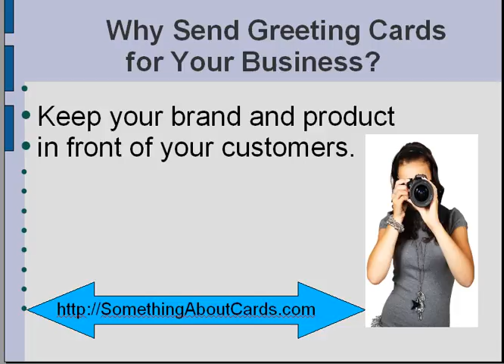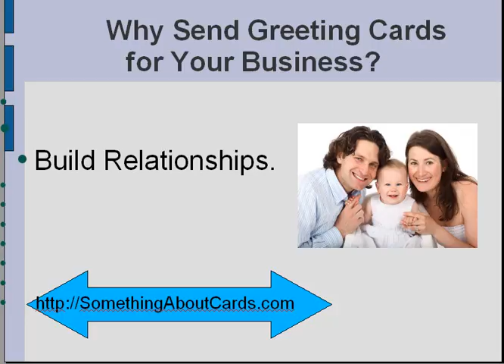Cards_for_your_biz_1.mp4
Learn why your small business needs to send out greeting cards to customers and associates.